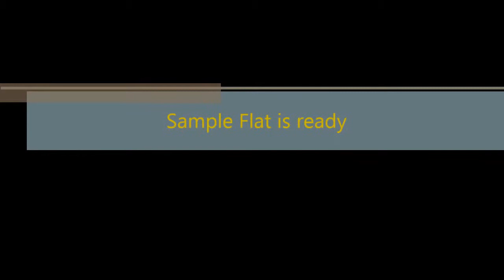Casa Romana, DPL Homes Flat Overview, Casa Romana Flat Tour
Take a tour of the sample flat designed by DPL Homes for their upcoming residential project, CASA ROMANA.